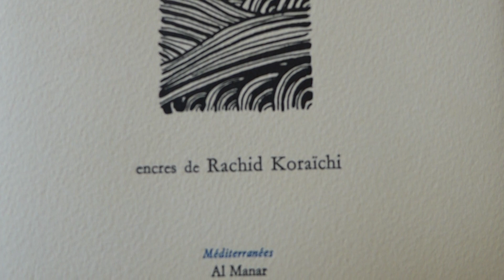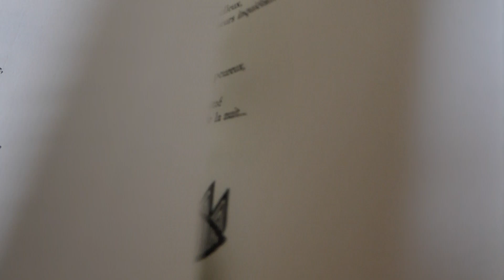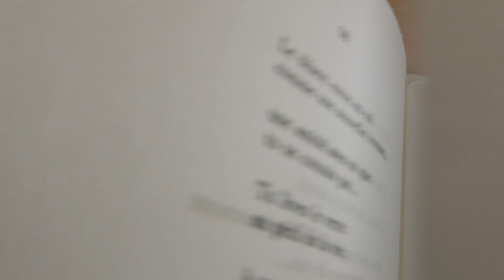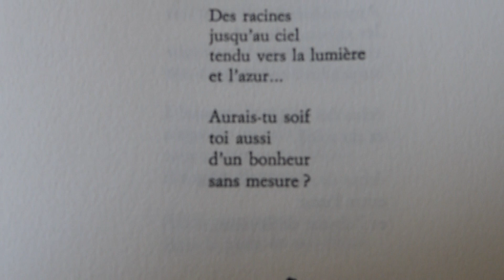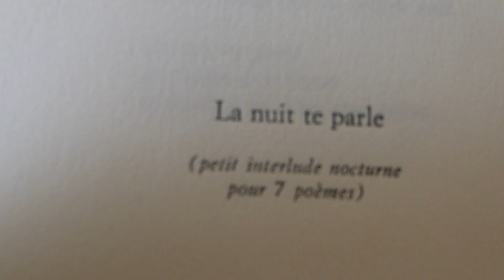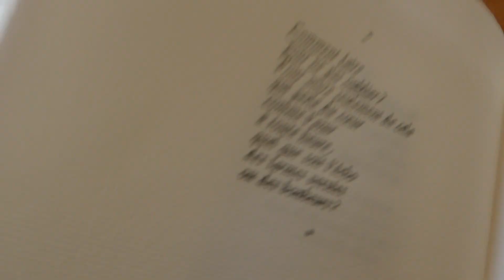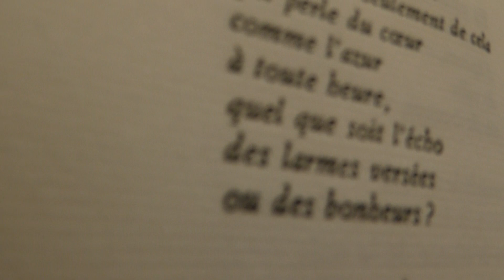Une gorgée d'azur - textes B. PERROY - encres R. KORAÏCHI - éd. Al Manar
Résultat d'une amitié entre un poète d'obédience chrétienne et un plasticien d'obédience soufie pour ces 7x7 = 49 poèmes et 49 encres...